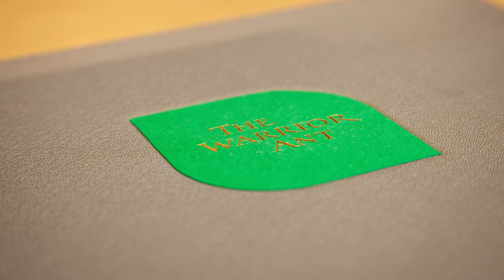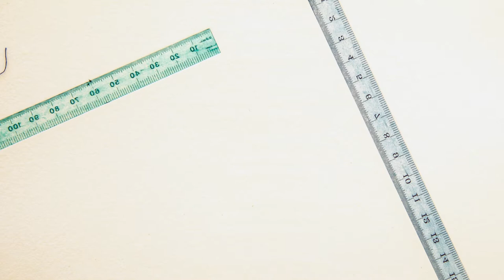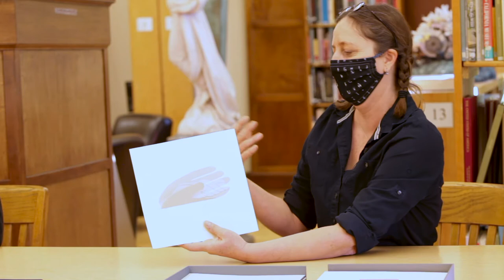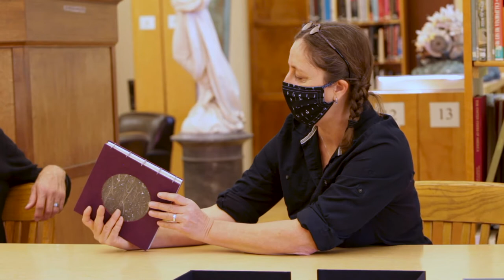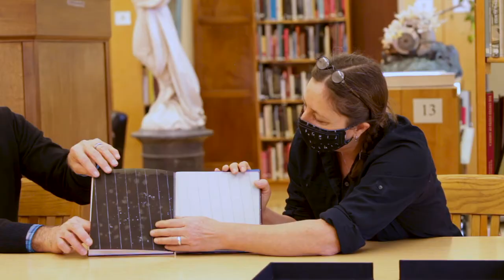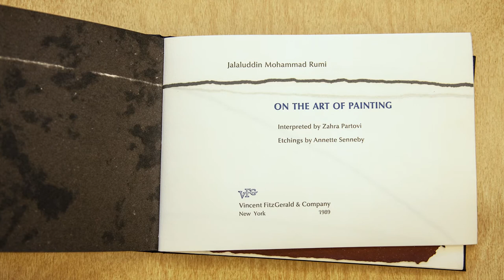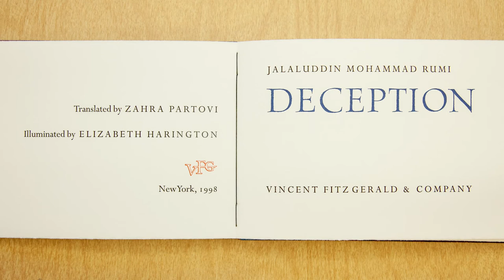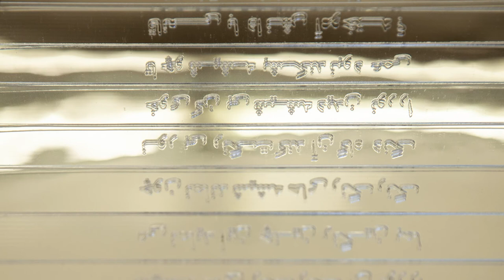Bookish Reveals: Audra Loyal at the Montana Museum of Art and Culture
The sixth installment in the "Bookish Reveals" series at the Montana Museum of Art and Culture. MMAC Director Rafael Chacon and artist Audra Loyal of The Vespiary Book Bindery in Missoula, Montana discuss several artist books with interesting bindings from the Weinberg Collection.